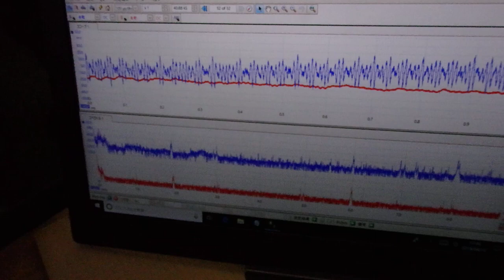メガヘルツの超音波発振制御プローブを利用した実験動画